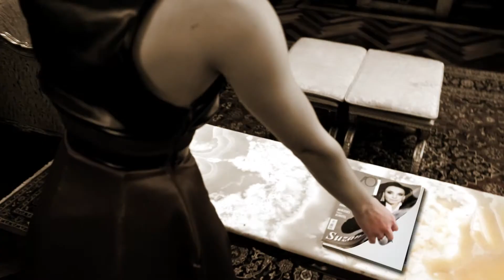2D/3D and Compositing REEL - October 2013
This is my updated 2D/3D graphics and compositing reel.
I work with Cinema 4D, After Effects, Realflow, Nuke, Photoshop and a few other programs.